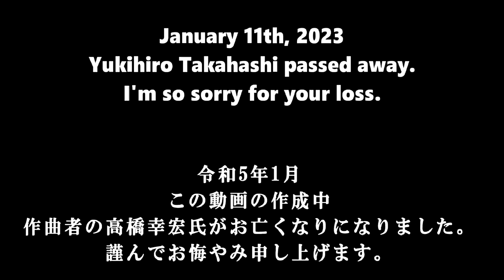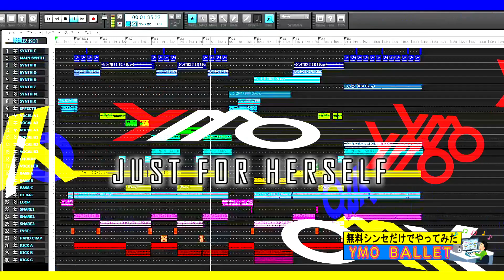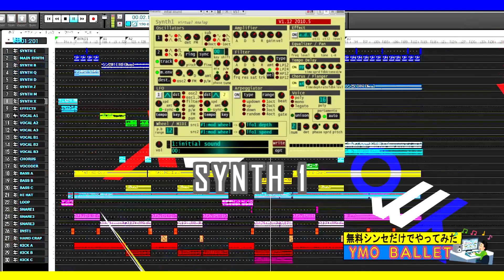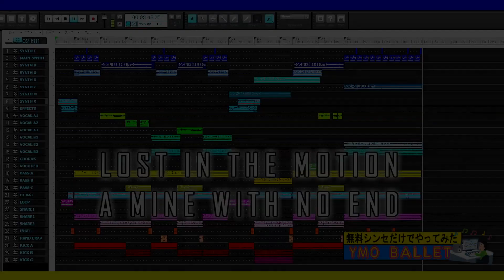【無料シンセだけでやってみた】⑩ YMO – BALLET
原曲の「音像」が特殊で、それについては、マネすることを諦めています。
作曲は高橋幸宏氏。
製作中に悲報が届きました。本当にショック（泣）。
…歌は小春六花さんです。

【主に今回使用したフリーVSTプラグイン】

Clap Lab（Drum Pro 32）　　ドラムトラック全般
Model-E　　　　　　　　　　ベース
Synth1　　　　　　　　　　 イントロのキーボード、メインフレーズ
Prophanity V1　　　　　　　他のシンセ音はほぼこれです
SuperWave P8　　　　　　    マスキングやボコーダーの基となる音
Synthesizer V　　　　　　　 ボーカル＆コーラス
TAL-Vocoder　　　　　　　   ボコーダー
Cakewalk TSS-1                          パーカッション